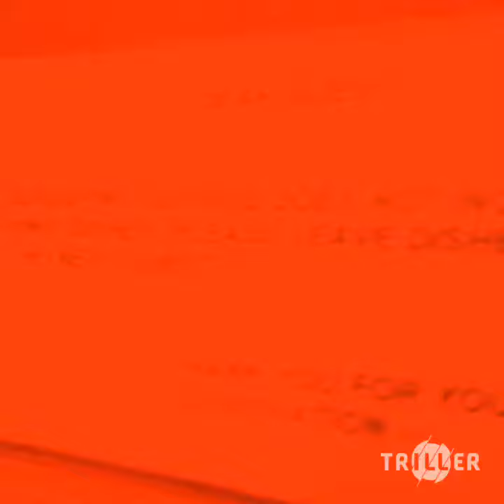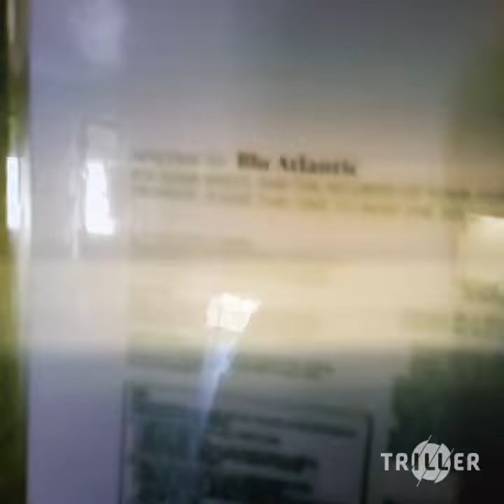Musical instruments (MUSIC VIDEO)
Last day@ da beach